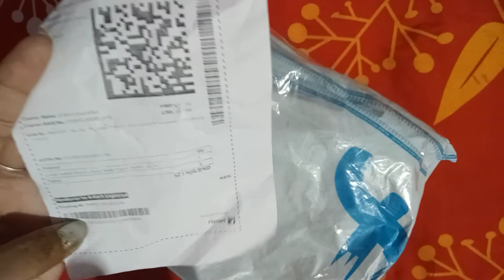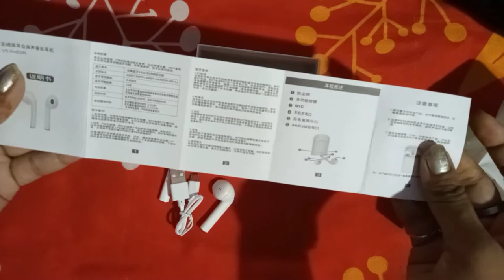Auto rude cable selfie stick&twins bluetooth earbud & neklesh flipkart online product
Hello fraind aaj maine flipkart se online product mangvaya auto rude cable selfie sticks & grostar tus twins wireless bluetooth earbuds with mic headphone nd gale ka ne klesh beautiful online product price thanks for watching please like nd subscribe
komallifestylevlog komalsinghofficial99 flipkart online product